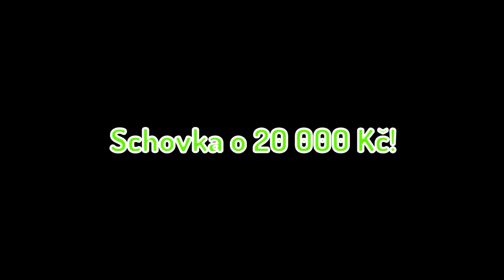Nelegálně jsem se dostala na SirYakari event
Ahoj v tomto videu jsem se dostala na SirYakariho event pro Youtubery ;D

Hudba: ze starých videoher
Střih: DaVinci Resolve
Nahráváni: OBS

Zatím Ahoj